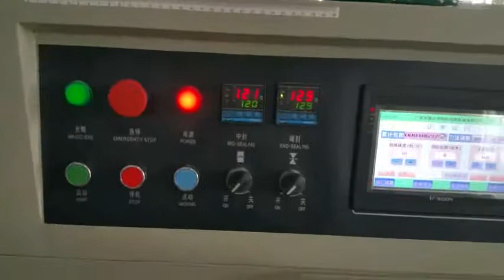back sealing fresh fruits packing machine anti empty bag flowing machine